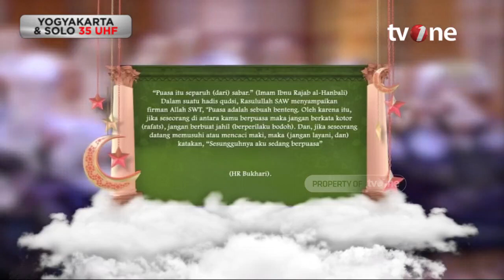Ketika Cobaan Menimpamu di Bulan Ramadhan | Assalamualaikum Bunda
Assalamualaikum Bunda, religiOne - Menghadapi Cobaan di Bulan ramadhan

Tidak bisa dipungkiri bahwa setiap manusia pasti pernah mengalami ujian hidup. Akan tetapi, dalam menghadapinya banyak sekali yang tidak kuat, sehingga merasa ingin menyerah dan tidak semangat. Hal ini tentu saja akan berpengaruh pada kehidupannya, sebab hati dan pikirannya akan menjadi terbebani dan tidak bahagia.